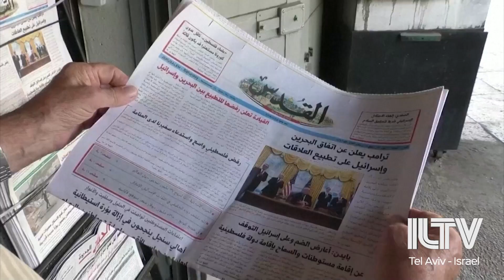As Bahrain joins normalization with Israel, Palestinians feel “forgotten”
Israel is normalizing ties with more Arab countries.. but could peace with the Palestinians be further than ever?